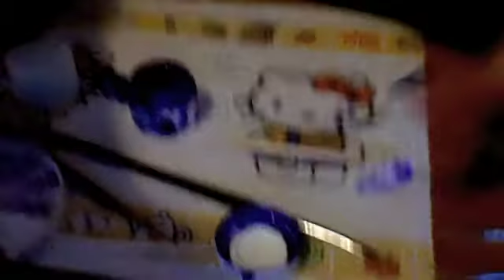tutorial Nail art french viola con cuori